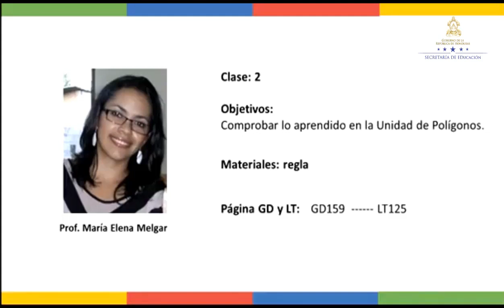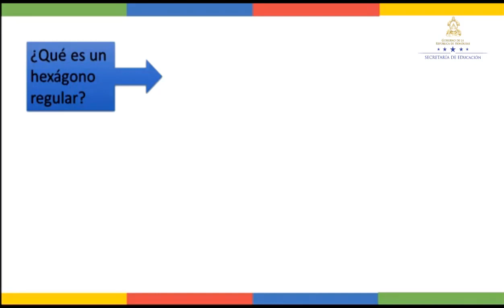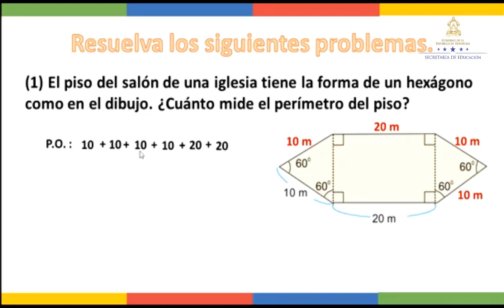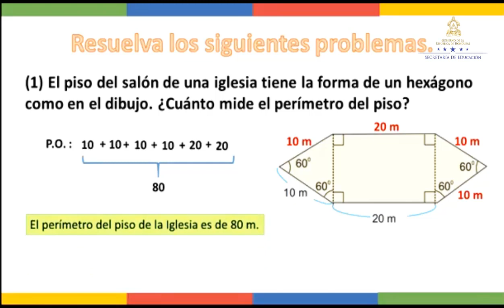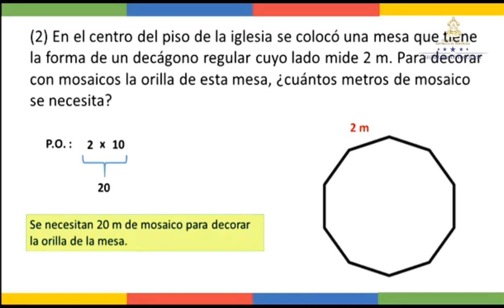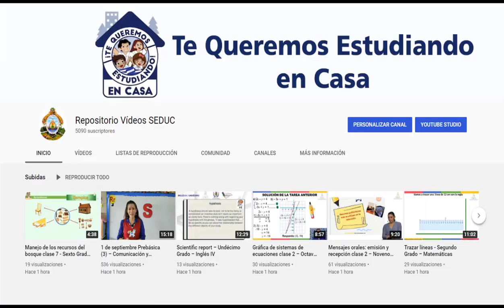Ejercicios de polígonos clase 2 - Quinto Grado - Matemáticas